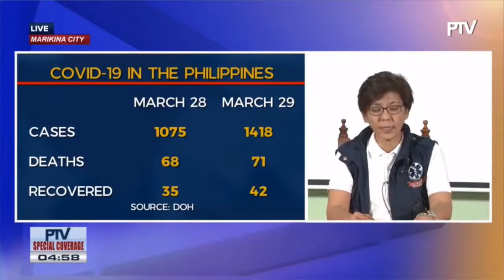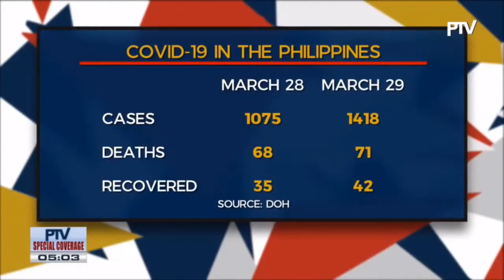DOH latest update about Covid19